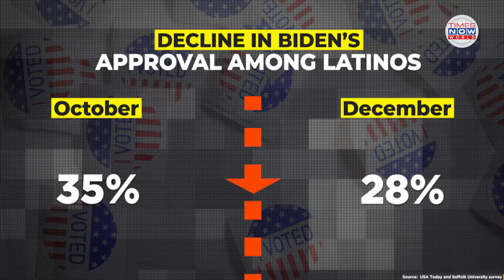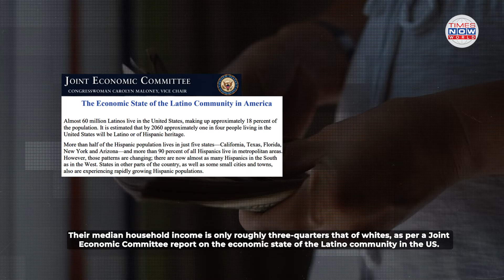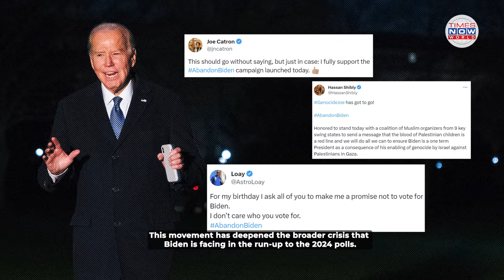After Muslims, Biden In Trouble With Latino Voters Ahead Of Polls? US Prez Trails Trump In Survey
After denting his Arab-American voter base over his financial, military, and diplomatic backing of Israel’s war on Gaza, United States’ President Joe Biden is heading into the 2024 elections with concerning numbers among Hispanic or Latino voters. A new USA Today and Suffolk University survey shows that Biden is trailing Donald Trump. What do the survey results show? Why are Latino voters drifting away from Biden and the Democratic party? Watch for more details.